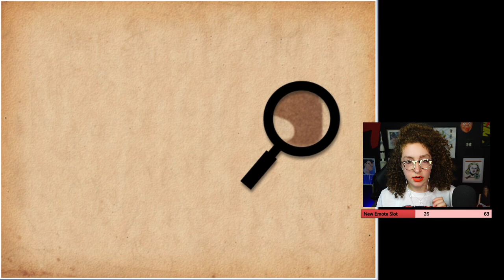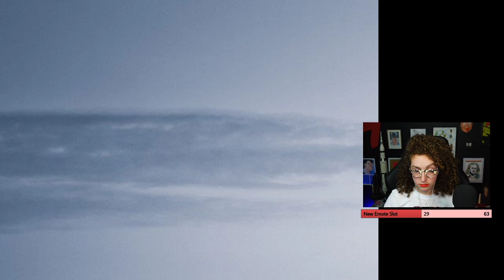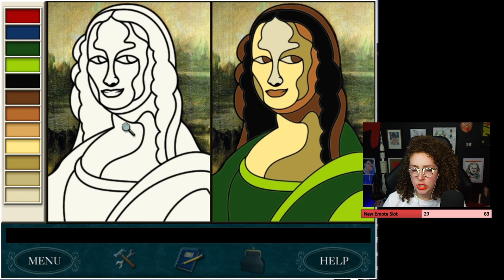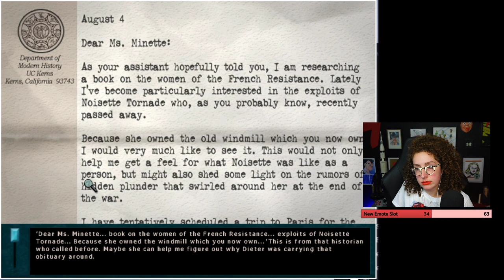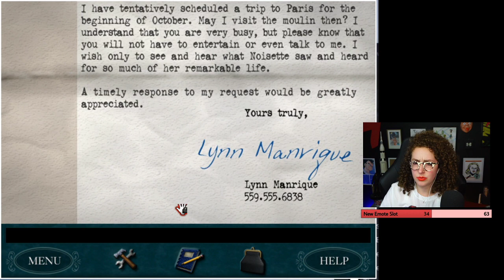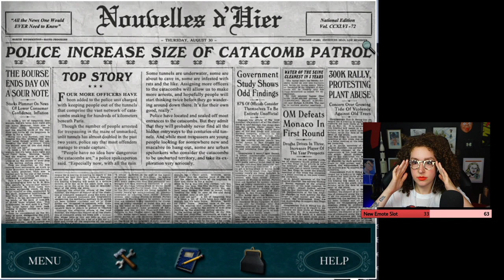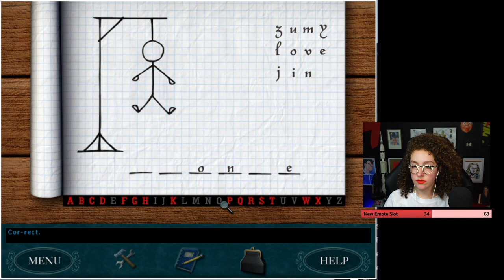MYSTERIES GALORE! - Part 2 | Nancy Drew: Danger By Design